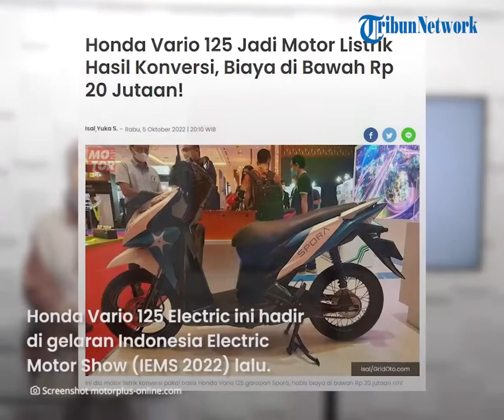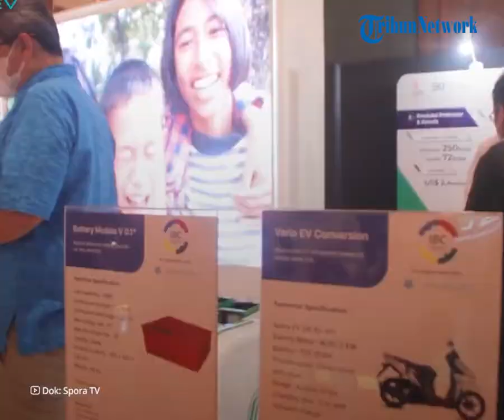Intip Penampakan Honda Vario 125 Dikonversi Jadi Motor Listrik, Biaya Estimasi Mulai Rp 15 Jutaan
TRIBUN-VIDEO.COM - Spora EV berhasil mengkonversi skutik Honda Vario 125 menjadi sebuah motor listrik.

Menariknya, biaya konversi Honda Vario 125 ini untuk menjadi motor listrik terbilang terjangkau mulai Rp 15 jutaan.

Artikel ini telah tayang di Motorplus-online.com dengan judul "Honda Vario 125 Jadi Motor Listrik Hasil Konversi, Biaya di Bawah Rp 20 Jutaan!"